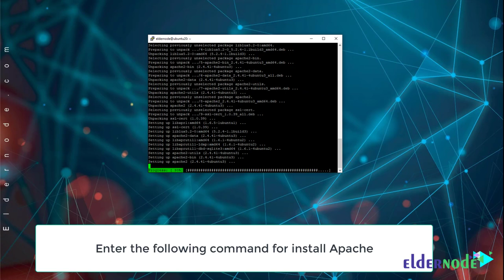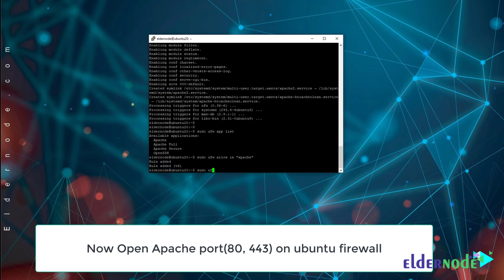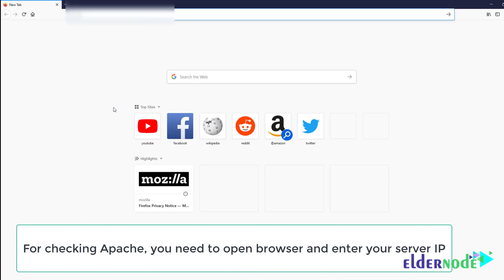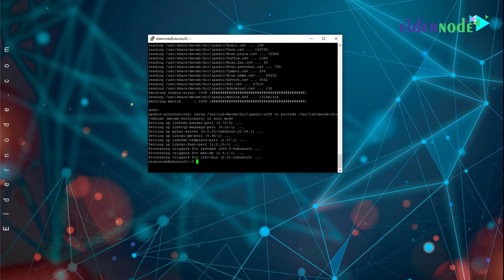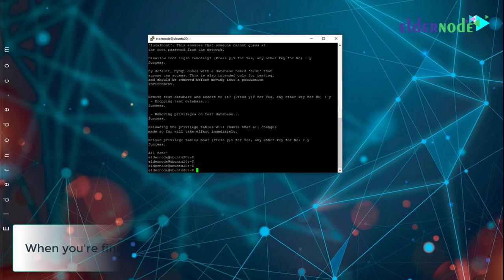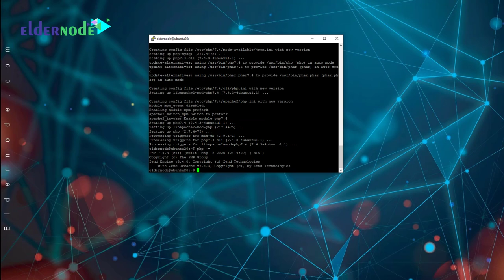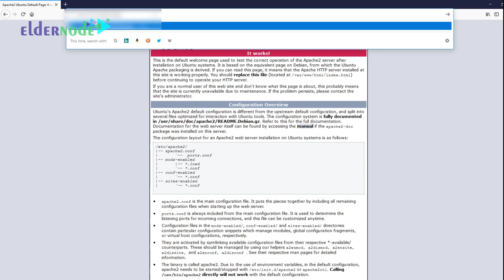Install a LAMP stack on Ubuntu 20.04 LTS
In this video, you will see how to install a lamp stack on ubuntu 20.04.